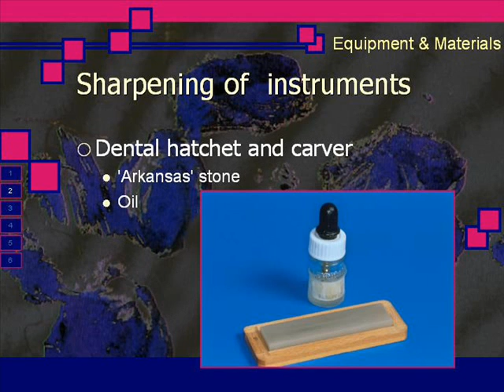sharpening of Dental instruments / Endodontic courses/ Indian Dental Academy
The Indian Dental Academy is the Leader in continuing dental education , training  dentists in all aspects of dentistry and offering a wide range of dental certified courses in different formats.